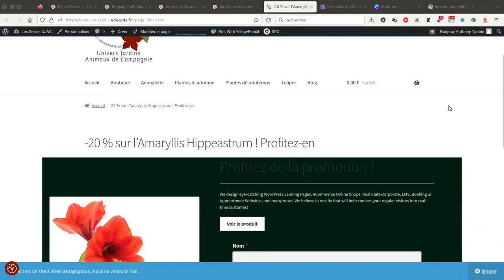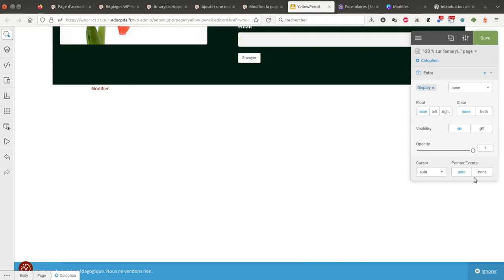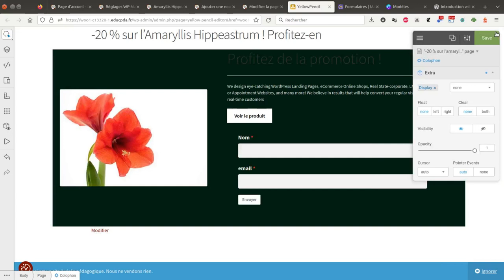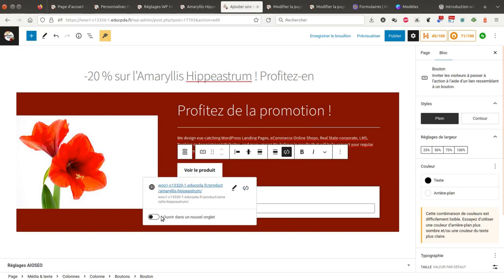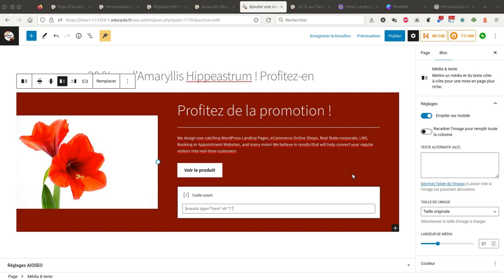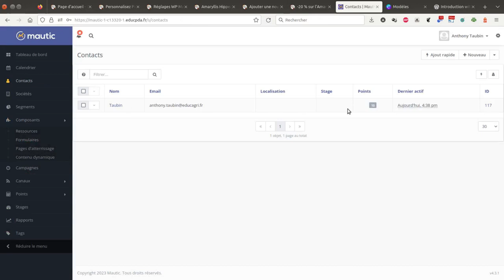Tuto vidéo : Optimiser une Landing Page avec WordPress et Visual CSS Style Editor (Yellow Pencil)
Points à retenir :
- Masquer l'en-tête
- Masquer le fil d'ariane
- Masquer le pied de page
- Finaliser la mise en forme